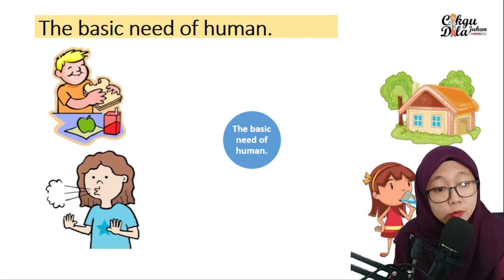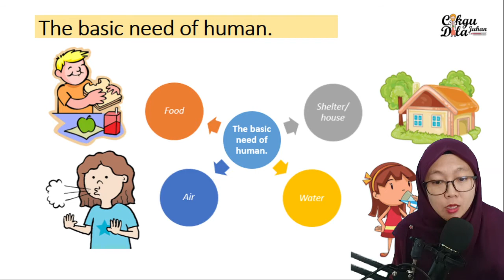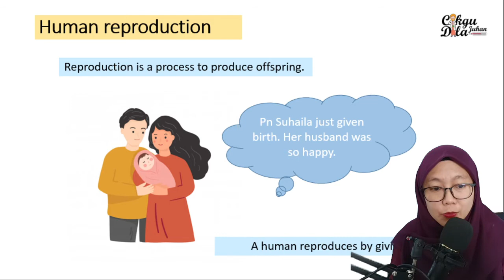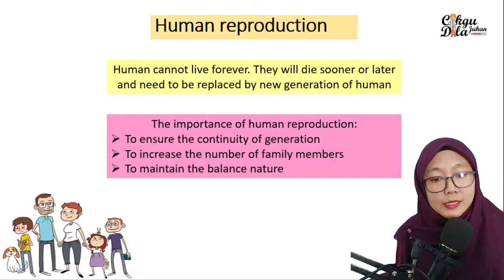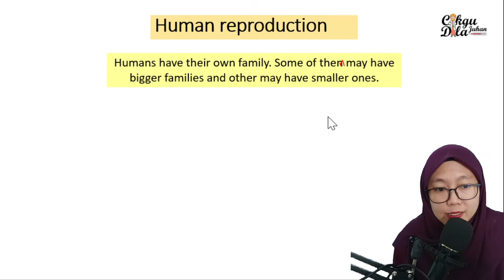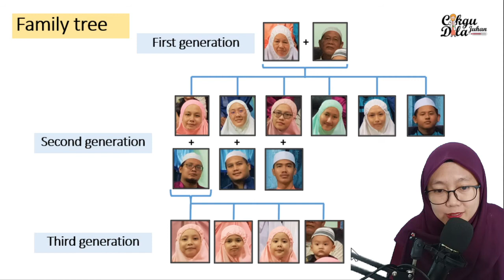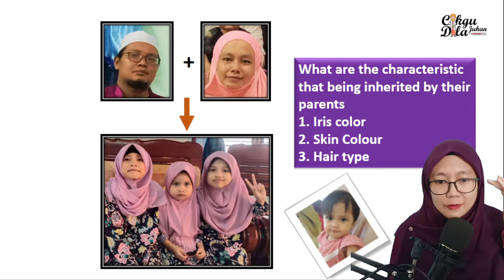Science Year 2 |Human Reproduction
In this video I have explain how human reproduced, why we celebrate birthday every year, the different between small family and big family and an example of a family tree of three generation.

Nak join kelas online percuma atau support group untuk ulangkaji? Sila join group telegram dibawah 👇. Nota slide video pun cikgu letak di group tu juga.